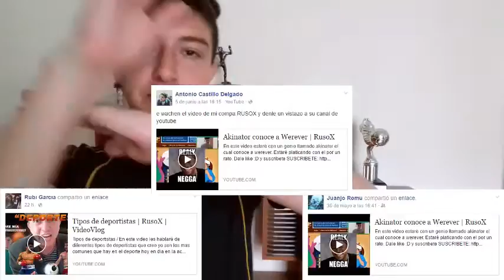Ultimo dia de clases | Bailando work work | RusoX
En este video les hablare sobre como es el ambiente en los ultimos dias de clase con unos pasitos de wok work work work jajaja espero y les guste.

En este canal  RusoX encontraran lo que son video vlogs cada sábado habrá un nuevo video.

Canción final proporcionada por Goblins from Mars